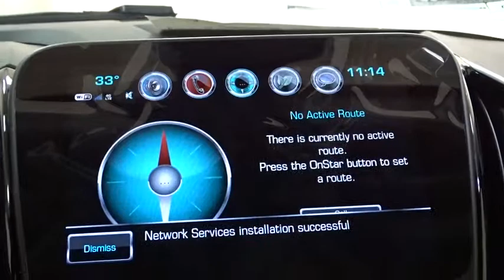2018 Chevrolet Volt Des Plains, Niles, Glenview, Chicago, Elk Grove, IL B25302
Satin Steel Metallic New 2018 Chevrolet Volt available in Des Plains, Illinois at Bredemann Chevrolet. Servicing the Niles, Glenview, Chicago, Elk Grove, IL area.

Bredemann Chevrolet
1401 Dempster St